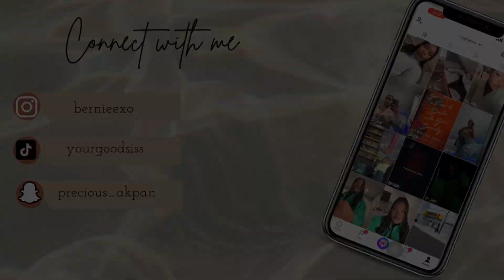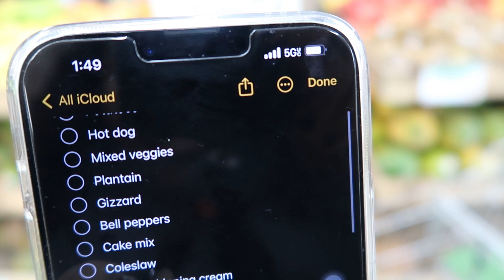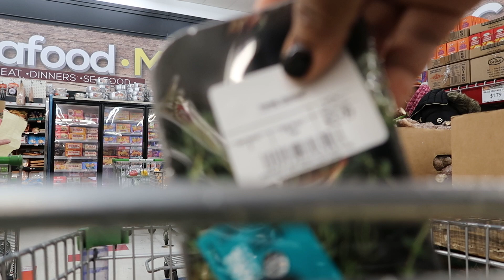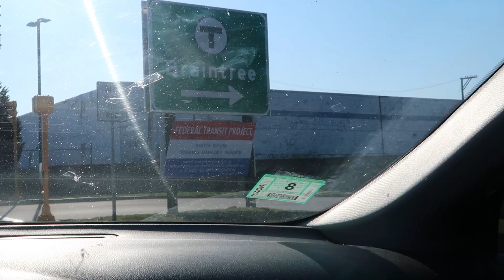WEEKLY VLOG | grocery shopping, cooking, Christmas Day!!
merry christmas besties! 💕welcome back to another video! In this vlog, spebd Christmas weekend with me.

AMAZON STOREFRONT:

All the rights to the music in this video belongs to their original owners.